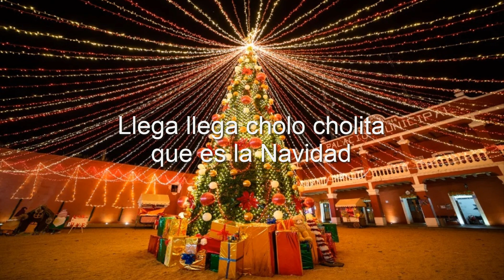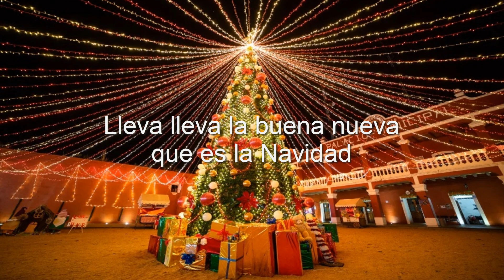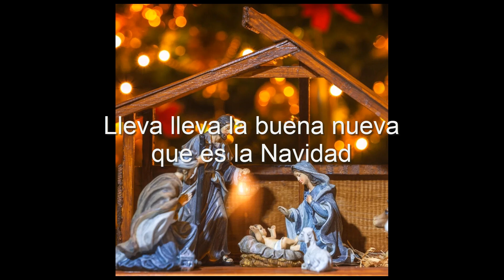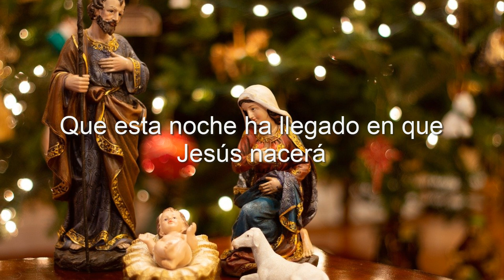Juanquicho - Rueda Rueda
Villancico de Juanquicho

LETRA:

Rueda rueda por la montaña
blanca luz del sol
llega llega cholo cholita
que es la navidad

Vuela vuela blanca paloma
sigue más allá
lleva lleva la buena nueva

Lleva lejos la buena nueva en navidad
que esta noche ha llegado en que Jesús nacerá